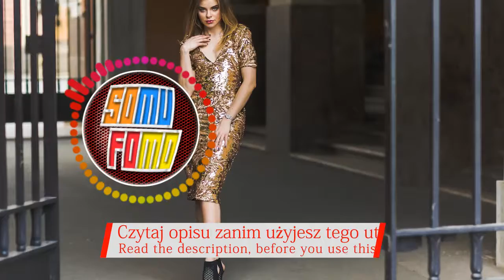Stamen - I Wanna Feel (Muzyka bez licencji - Música legal)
Najlepsza legalna muzyka do Youtube w sieci (licencja CC, CC-BY).
🎧 Wykonawca i tytuł (Artist and Title):
Stamen - I Wanna Feel
Kategorie muzyczne (Music Genres)

SoMuFoMo - SOUNDTRACKS and MUSICS FOR MONETIZATION czyli darmowa muzyka bez licencji. Prezentujemy wyłącznie legalne utwory (utwory bez licencji).
Kanał w pełni poświęcony darmowej, legalnej muzyce (bez praw autorskich), która można użyć jako podkładu muzycznego do twoich filmów. Wystarczy trzymać się reguł publikowanych pod filmami.
Rozwijamy się dynamicznie, codziennie do trzech nowych utworów!

⚠ Instrukcja użytkowania ⚠
Możesz użyć tej piosenki jako podkładu i zarabiać na swoim filmie.

English:
The channel is fully devoted to free, legal music (No License Music), which can be used as a background music for your movies. Just stick to the rules published under the movies (See at the USAGE INSTRUCTIONS section on the bottom of the desription).
Go ahead, it‘s for free!

Deutsch:
Der Kanal ist ganz der freien, legalen Musik („lizenzfrei“) gewidmet, die als Hintergrundmusik für Ihre Filme verwendet werden kann. Halten Sie sich einfach an die Regeln, die unter den Filmen veröffentlicht wurden (siehe Abschnitt USAGE INSTRUCTIONS unten auf der Beschreibung).
Los, es kostet nichts.
Wir entwickeln uns dynamisch, jeden Tag bis zu drei neue Tracks!

Italiano:
Il canale è interamente dedicato alla musica legale gratuita (CC0 / CC-BY), che può essere utilizzata come musica di sottofondo per i tuoi film. Basta attenersi alle regole pubblicate sotto i film (consultare la sezione USAGE INSTRUCTIONS nella parte inferiore della descrizione).
Vai avanti, non costa nulla.
Stiamo sviluppando dinamicamente, ogni giorno fino a tre nuove tracce!

Español:
¡Estamos desarrollando dinámicamente, todos los días hasta tres pistas nuevas!

Français:
La chaîne est entièrement consacrée à la musique gratuite et légale (CC0 / CC-BY), qui peut être utilisée comme musique de fond pour vos films. Il suffit de s'en tenir aux règles publiées sous les films (Voir à la section USAGE INSTRUCTIONS au bas de la description).
Allez-y, ça ne coûte rien.
Nous développons dynamiquement, chaque jour jusqu'à trois nouvelles pistes!

Русский:
Мы развиваемся динамично, каждый день до трех новых треков!

house dance electronic acta 2 safe